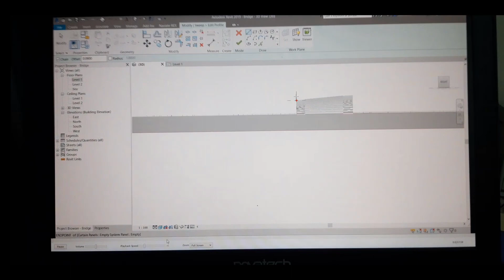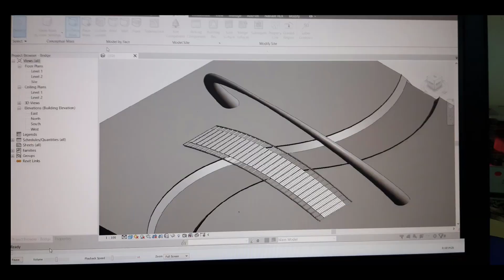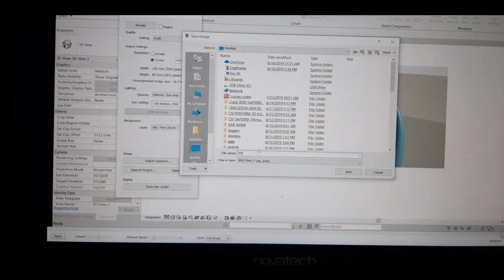autodesk revit چۆنیەتی دروستکردنی پردی هەڵوارسراو لە خولی ئۆنلاینی ڕیڤت